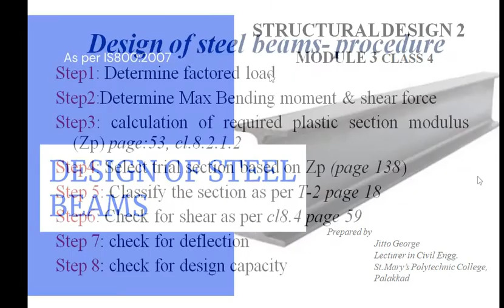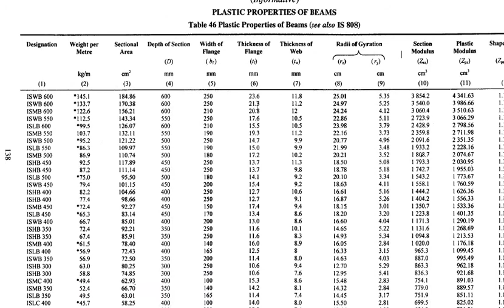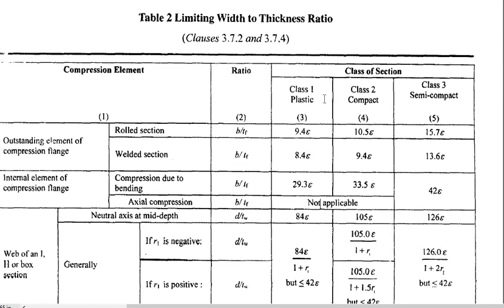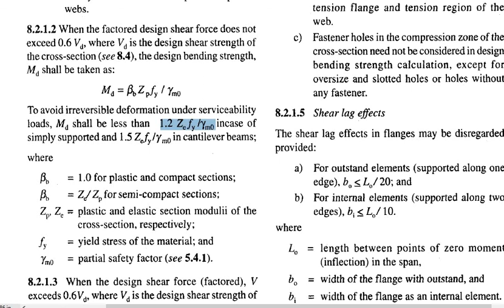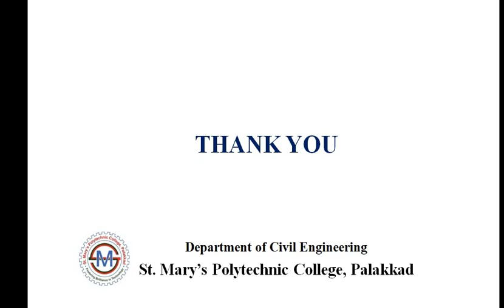STRUCTURAL DESIGN 2, Mod 3, Class 4: DESIGN OF STEEL BEAMS